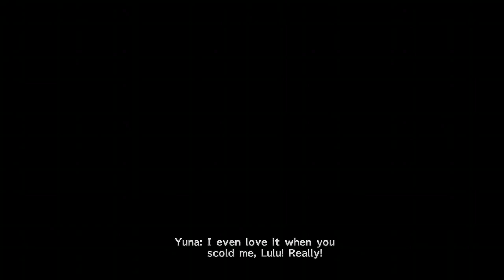FFX HD Remaster - It’s A Much More Wonderful Feeling Then Anything I Had Ever Imagined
Like/comment/sub

Thanks!